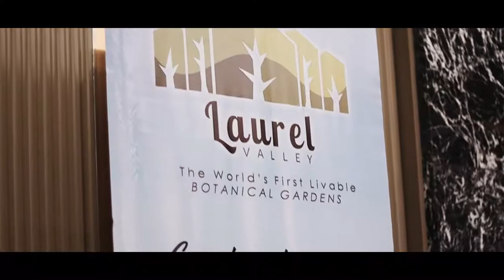Miss Asia Pacific International